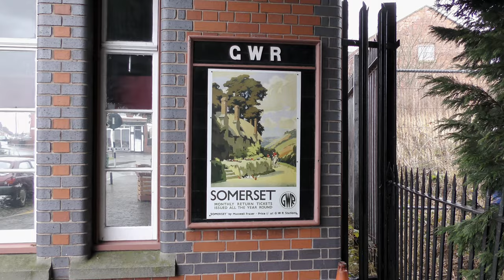The Other Optimised Start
Start the day with a Premier Inn all you can eat. Remember that Costa Coffee and Premier Inn are owned by the same people. Search for a Pub to start the day. That’s where Spoons was so handy. In the end it was Pennies which used to be a Spoons.

On and mostly up to The King & Castle as the rain continued to fall.  It was very warm and the POS system and WiFi were down. However a great welcome. Luckily the train station next door had a cash point. So the Fine Ale drinking continued.

A Chippy open on a Sunday and a Real Ale Bar on the way to The Bear & Wolf. It’s all saying second visit. Maybe with a later start?